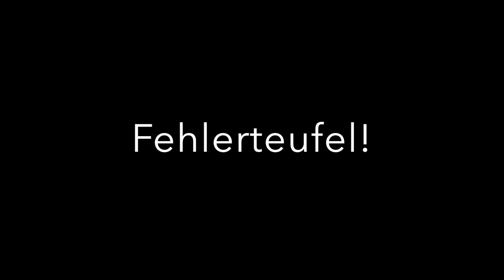Nationalparks und warum wir langsam genug davon haben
Bitte nicht verwirren lassen. Wenn ich von IUCN Kategorie 1b spreche meine ich eigentlich 2.
UND: Ich bezieh mich hier auf mein älteres Video zum Integrierten Naturschutz. von vor zwei Wochen oder so.